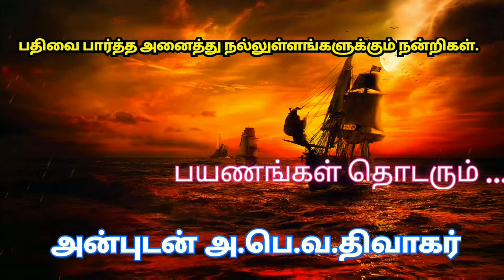Special Student S.DHANANJAYAN Silambam Sparing Performance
Silambam_ Star Performance

Do Support Our Tradition